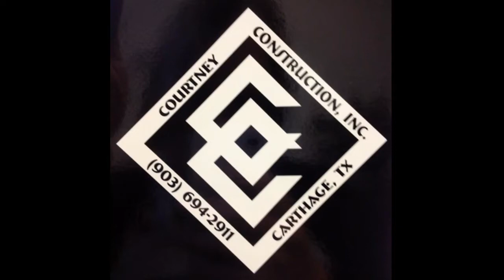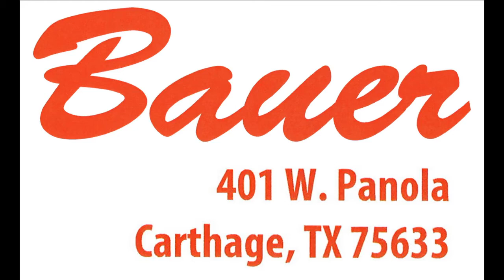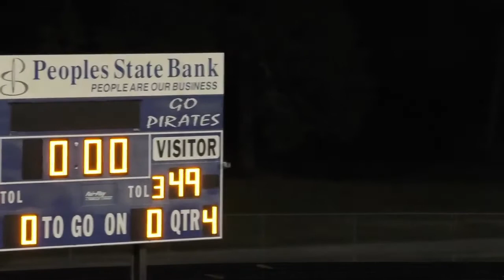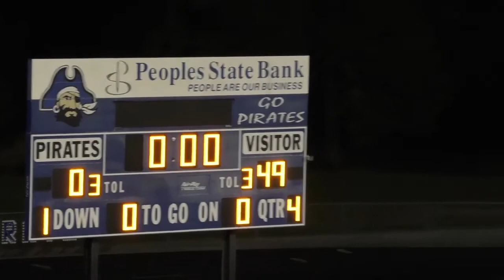Carthage at Shepherd 11/05/2020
Carthage won 49-0